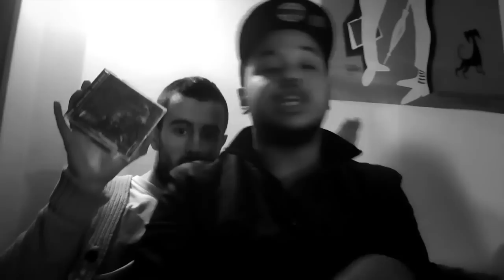Cidji and Dico ( CDK ) - Lapwass-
Lyrics ( incomplètes ) :

0:14
une des premières sorties avec mes potos
2/3 femmes blacks,rabzas, babkas, sortient d'une boite à gogo
une d'elle m'appelle mon coco m'harcele , bourge ou Co
j'accepte sans trop de convictions sans boutons

0:24
moins doux sur la lèvre tout bizarre tu méfie un peu
~puis qui à sécher assez
sur la qu'on se méfiait
c'est jurer sur ma tête
du dégoût et de la tension c'est louche

0:33
~lourd sans bout tous gonfler sous la plexion du couz
[...] quand tout les couples
pensent doucement goûter la bouche
de ceux ou celles qui l'ouvrent
mais moi je m'en bat les couilles
cette femme me dégoûte

0:44
[...]ou si je vais passer mon tour
frère je défit quiconque la voit veut la benz
mais cet herpes qui est la bas ça gène
je sais que des fois je fait de la merde
des grosses ou bien des maigres mais cette fois la c'est dead!

0:56
est ce que tu sais ce que tu fait
aime tu vraiment faire la fête
ou as tu peur d'y réfléchir au point de perdre la tête
dans ce monde ou l'argent reste le nerf de la guerre
Aimes tu ton papy juste parce que c'est le père de ton père

1:04
je crois de moins en moins au valeur humaine
je me suis formé des autres
et comme vous je n'ai quasiment rien de personnel
les pieds c'est un par semelle
les mains c'est une par gant
on reste des mâles et femelles
qui se donnent de l'importance

1:16
au même titre qu'un condé qui va aux putes
je critique l'argent et je rêve de richesses
à peu de choses près j'ai les mêmes rêves qu'une fille de l'est
à part que je te sucerai jamais pour le bizness

1:25
tu veux la conne sans l'hymen
le mauvais côté des choses comme l'alcool sans l'ivresse
juste le diarrhée mais n'essaie pas de nous chier dessus
ou je te contrerais avec un glock dans les fesses

1:37
j'aime les vrais gens black, blanc, beur c'est pas grave
mais je préfère un raciste qu'un gauchiste qui a peur des arabes

1:44
putain je marque le coup
phrases impalpables
comme les seins de la redoute
ne feinte pas le loup ni sa faim légendaire
je crains que les gens soit aveuglé comme un fan d'aflelou

1:52
vous me donnez bien trop chaud
merci aux trous de boulettes
ce que je trouve  bizarre c'est que vous trouvez même pas que vous l'êtes

1:57
réfléchir ça me fait badder,
je pars à la tord je suis perturbé
dès la naissance par la mort donc
joue pas le mec le fou
j'ai mon équipe et les mots qui vexent
ta besoin d'un équipe de rugby
pour te foutre la trique à la michael Fox

2:07
faut que ça sarrette les gens ont de gros problèmes
Ils disent fuck le système mais achètes si t'aimes
ou est le dessinateur de mon destin le sénateur de mon vice
le prestataire de mon festin qui saigne à tord des vies.